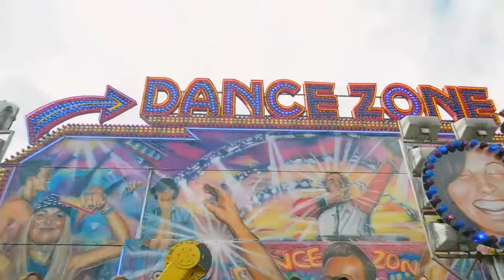Pride Birmingham Day Two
Pride Birmingham Day Two captured with SunnyCam Glasses